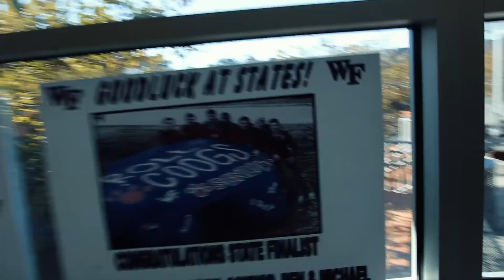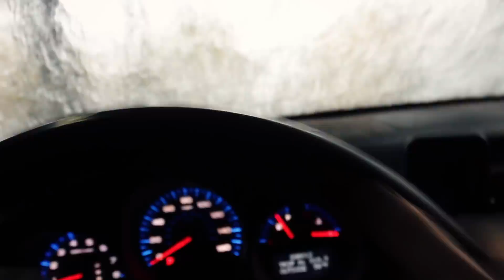STATE FAIR VLOG!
Howdy you nicotine feins, your boy Jensen is back at it with another wonderful video. You know this vlog is going to provide the same old same old stuff: screaming, football, trap music, and making fun of Fortnite.

DON'T JUUL IN SCHOOL SHIRTS OUT NOW!

𝗠𝘂𝘀𝗶𝗰 𝗖𝗿𝗲𝗱𝗶𝘁𝘀
Pretty Girl // Felly
Plain Jane // A$AP Ferg
El Chapo // Skrillex
Jefe // T.I.

My Vine → lol rip

Jensuah is fully owned by Jensen Abhau and owns all rights to his videos (if not mentioned otherwise).